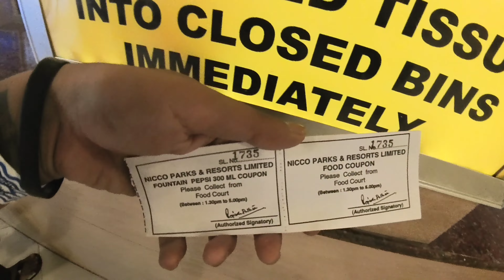Best Place for Day Outing during Summer in Kolkata | Nicco Park | Bengali Vlog | Dipfreeze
Hello Everyone,
I think amader almost oneker e nicco park er memory ache .. School Excursion, friends er sathe ba family er sathe chotobela e.
Hotat e eto bochor por shobai mile decide korlam nicco park jabo that includes wet o wild. Pool , water rides , dry rides shob e khoob favourite amader shobar. Tai ekta sunday dekhe beriye porlam .. koek bochor ager memories chokher samne aschilo and it was indeed one of our best days. Ei puro experience ta tomader sathe share toh kortei hoto after all tomrao toh amader extended family. Jaihok beshi kotha na bariye ebar jao giye video ta enjoy koro.